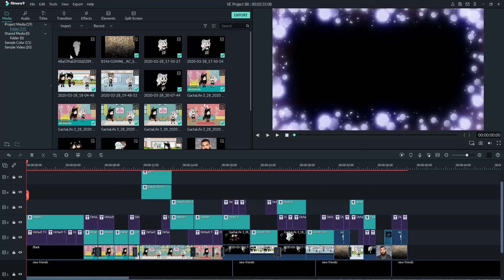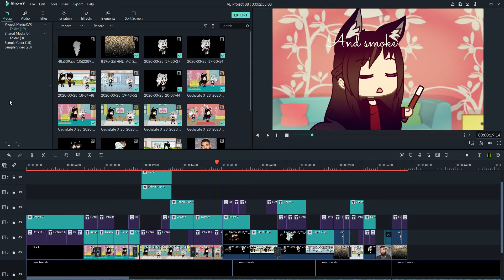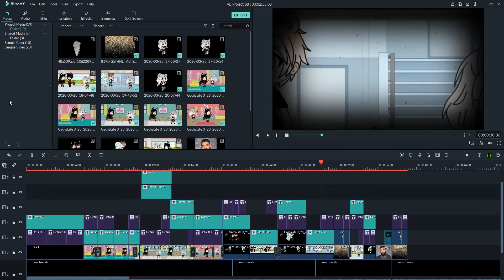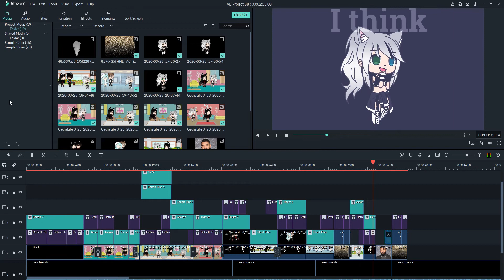I didn't have time to finish this so I'm doing this...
I didn't have the time